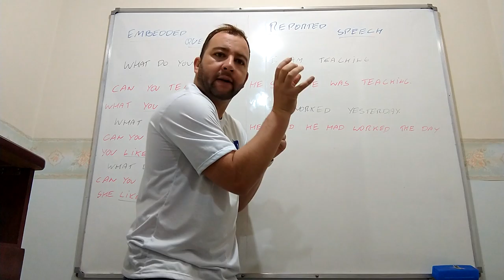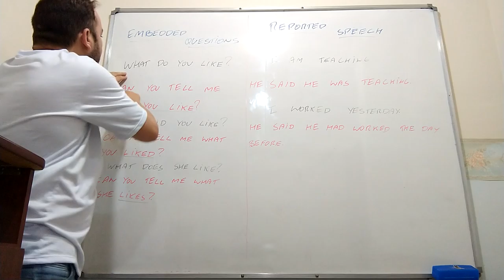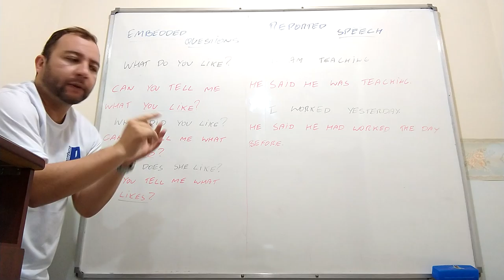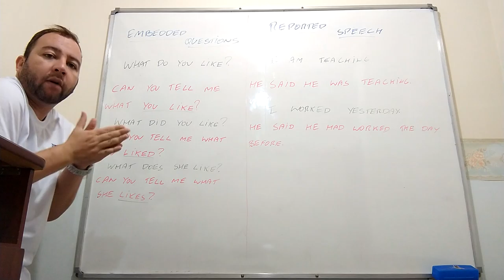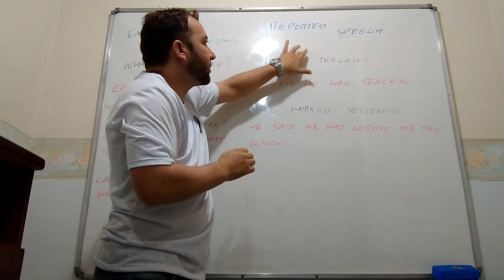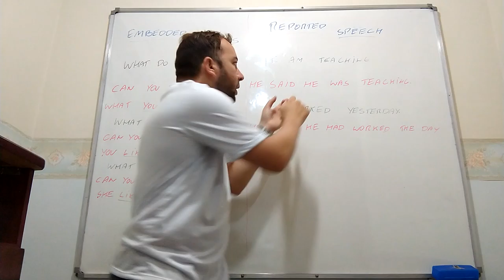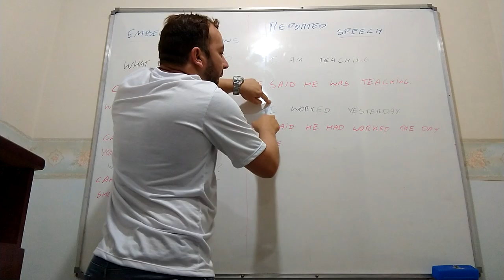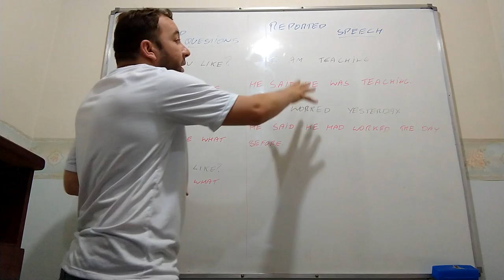1° Ano - Lesson 10 - Embedded Questions and Reported Speech